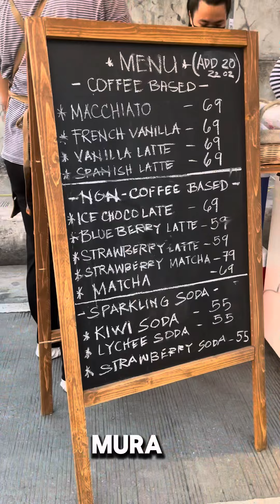𝐓𝐀𝐑𝐀 𝐊𝐀𝐏𝐄 Luzon ave Commonwealth Matadang Balara Quezon Coty